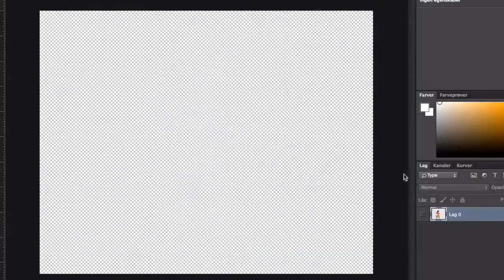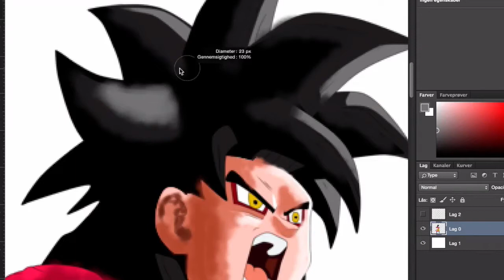SSJ4 GOKU ON DRAWING TABLET? Dragon Ball "Art"